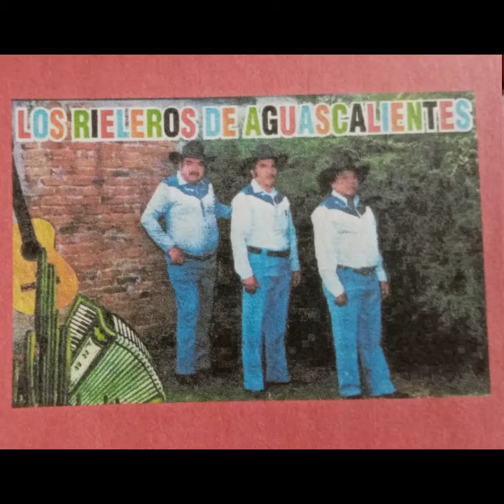04.- CON LLANTO EN EL CORAZON - NACHO RAMIREZ / DISCO 20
CANTAN LOS RIELEROS DE AGUASCALIENTES DE NACHO RAMIREZ
ETAPA 02 - DISCO 20